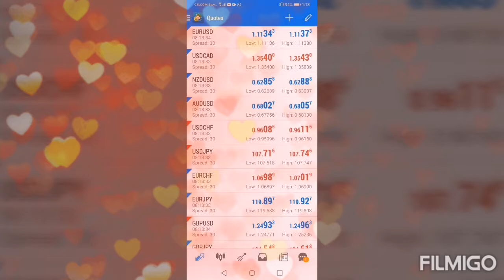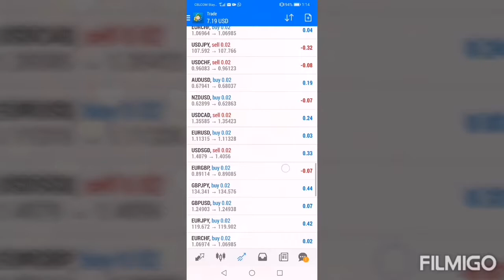Tcpsham profits for free signals 2/6/2020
Layan profits tcpsham dan free signal tcpsham.. 😁